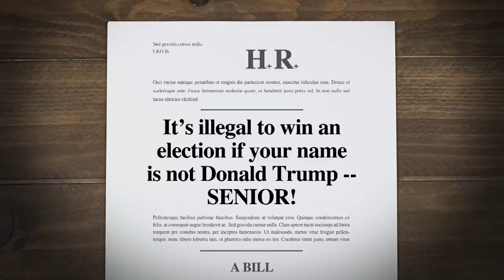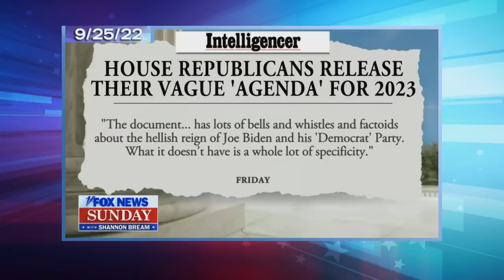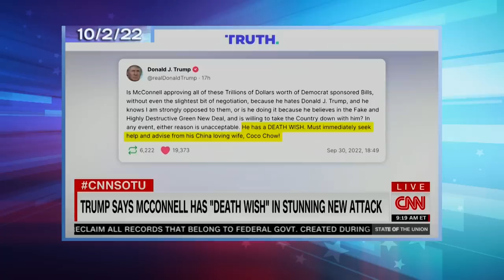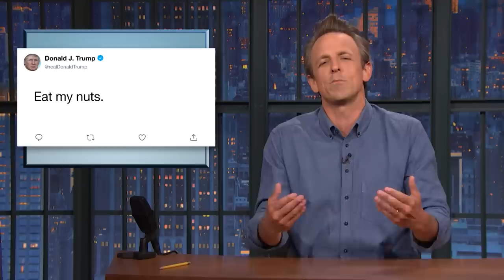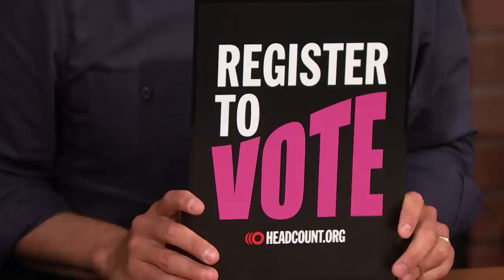GOP Stumbles Toward Midterms as Trump Claims All Elections Are Rigged: A Closer Look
Seth takes a closer look at Donald Trump making it difficult for Republicans to pretend they have a serious governing philosophy by claiming all elections are rigged and launching a deranged attack on Mitch McConnell and his wife.

Register to vote, check your registration status, get election info, volunteer to see free shows or text VOTE to 57568. It takes less than 2 minutes to get ready to vote and make your voice heard in an upcoming election.

GOP Stumbles Toward Midterms as Trump Claims All Elections Are Rigged: A Closer Look - Late Night with Seth Meyers